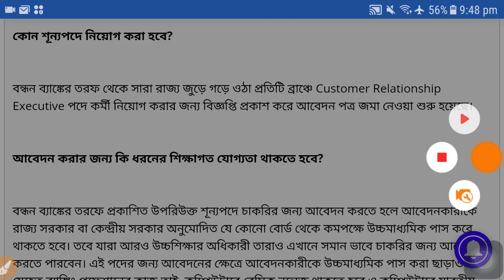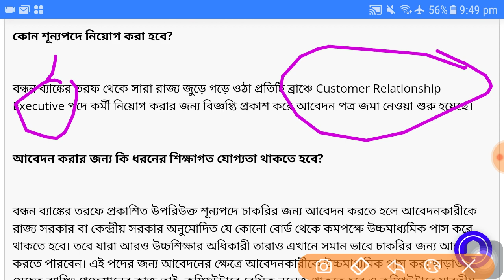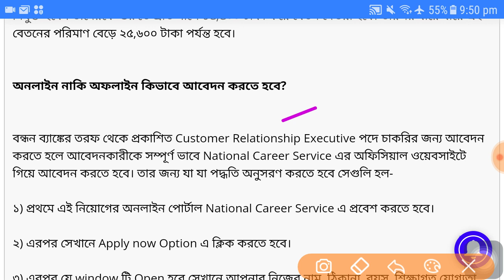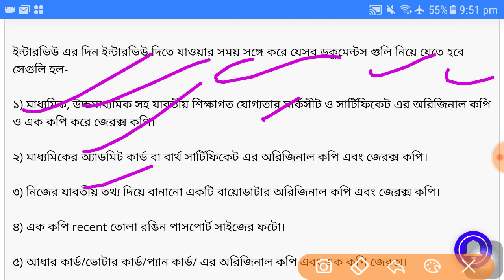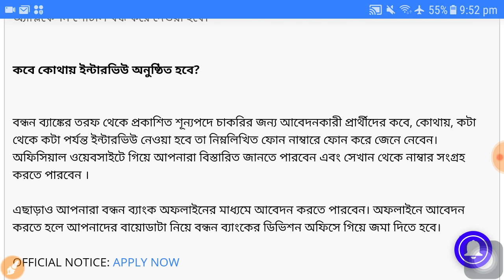বন্ধন ব্যাঙ্কে প্রচুর পদে কর্মী নিয়োগ । Bank job wb 2023 | latest job west bengal | 12th pass job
Wb govt job, Job news, Sarkari job, Govt job, New Govt job news, West Bengal